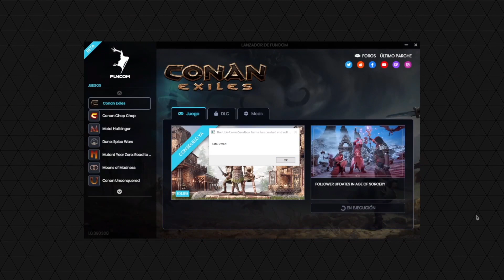MAZMORRA: Remanente Abisal 🔥 CONAN EXILES 🔥 | Gameplay #10 Español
Comenzamos una nueva serie dentro del mundo de Conan Exiles. Espero que os guste. Hoy nos enfrentamos al remanente abisal.

¿Me invitas a un café?